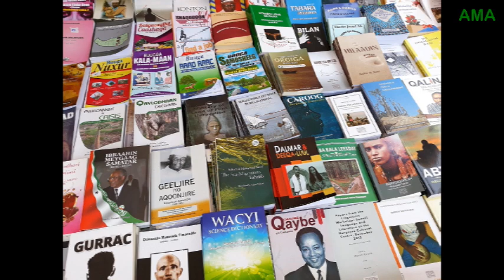Safarkaygii Hargeysa ee HIBF iyo SSIA2018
Safarkaygii Hargeysa ee aan uga qeybgalay Bandhig Buugeedka Caalamiga ee Hargeysa iyo Shirweynaha Caalamiga ee Cilmibaarista Soomaaliyeed.